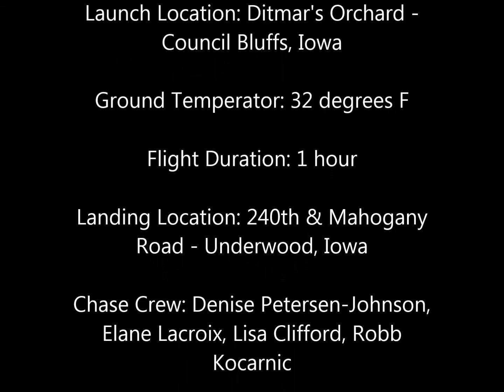Joker's Wild Hot Air Balloon Dec 19, 2020